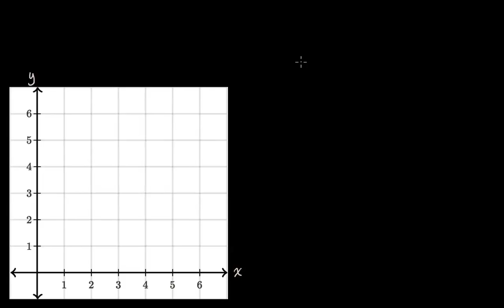05 12 01 د کورديناتو مستوي پېژندنه | پنځم ټولګی | خان اکاډمي